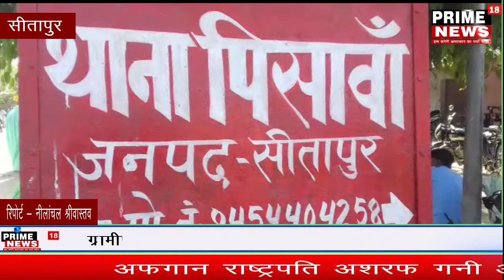नदी में तैरता मिला अधेड़ का शव -prime18news